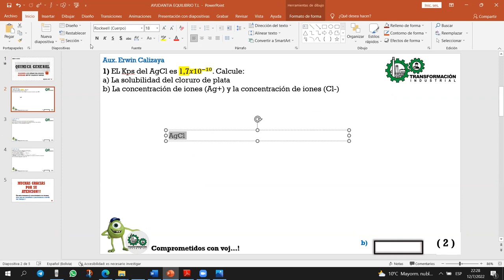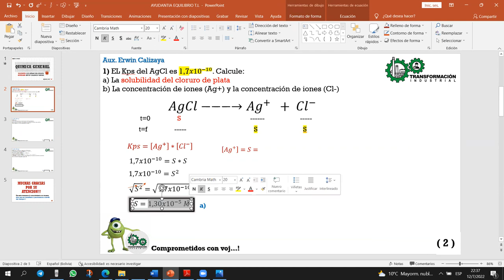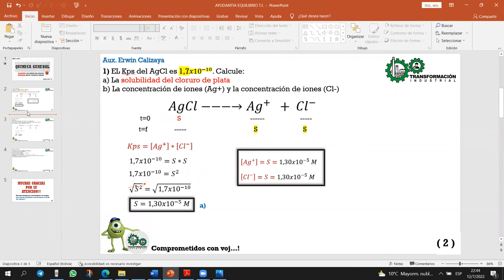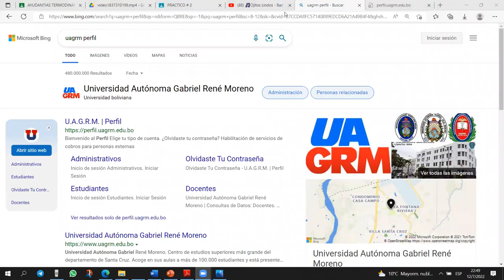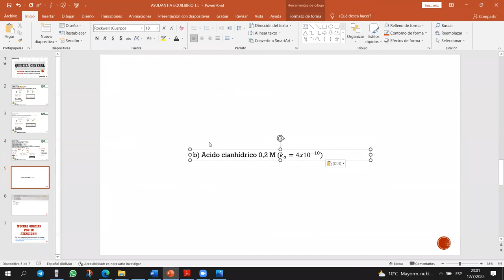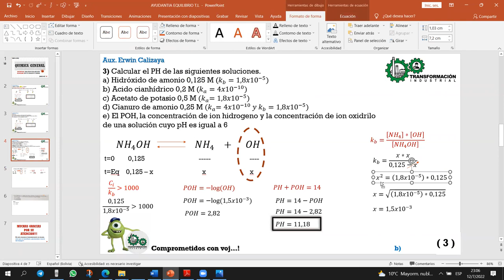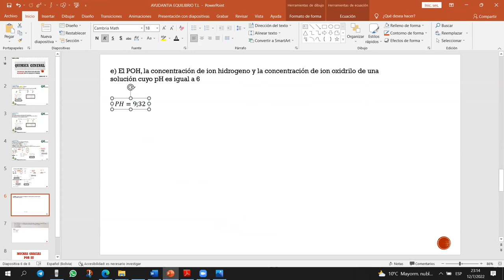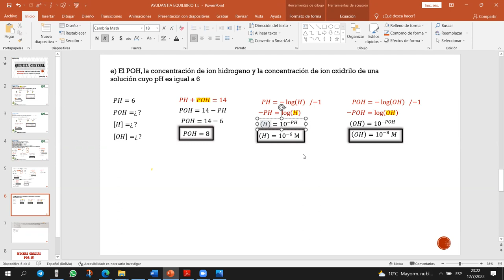AYUDANTIA QMC-100 (PH, KPS)